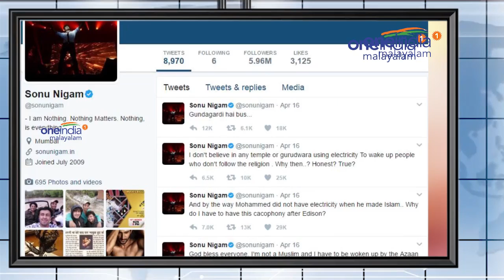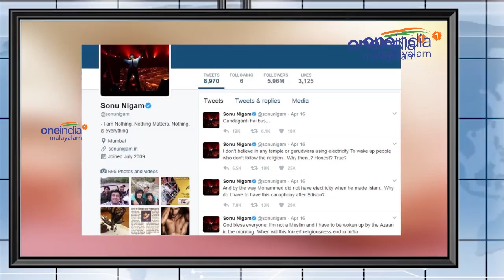Sonu Nigam Tweets Lead to a Real Life Fight | Oneindia Malayalam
Two men stabbed a Gopalpura resident, after a disagreement on singer Sonu Nigam’s social media rant against the azaan turned violent.